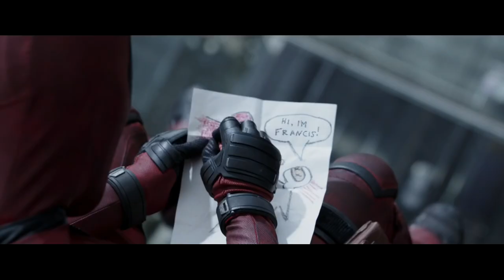Deadpool (2016) : Combattimento in Auto - Full-Hd - ITA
Deadpool (2016) : Combattimento in Auto - Full-Hd - ITA, film, blu-ray